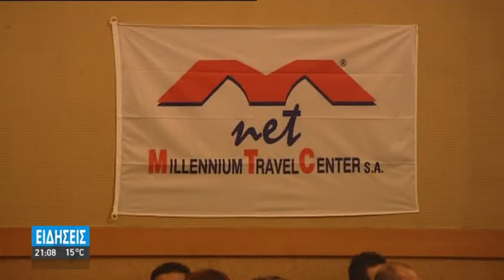15 ΧΡΟΝΙΑ MILLENIUM TRAVEL CENTER